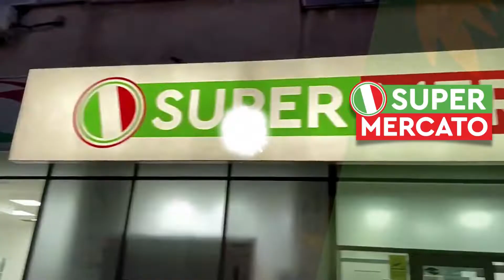SuperMercato! Garantăm produsele noastre!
📌SuperMercato oferă clienților produse proaspete în fiecare zi.
📌Produse originale aduse direct din Italia în casa ta!
📌Tot ce rămâne de făcut este să vă convingeți venind în magazinele noastre care vă pun la dispoziție irezistibilele produse italienești🇮🇹 de care cu siguranță vă veți îndrăgosti pe loc!
‼️ Vă așteptăm cu drag la cumpărături! 💚🤍❤️